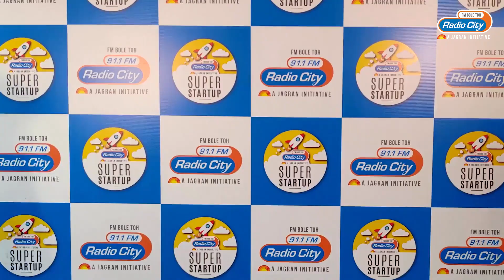Dr Sumer Sethi & Dr Deepti Bahl in conversation with Radiocity RJ about eMedicoz app